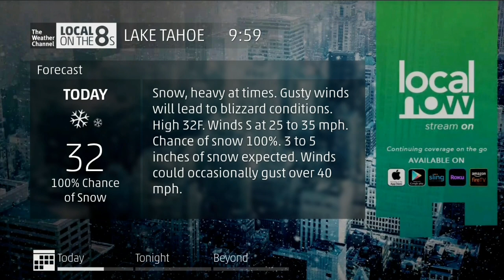Local on the 8s Emulation - 1/27/2021 9:59am CST - Lake Tahoe, CA | Avalanche Warning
Also, only a small percentage of people that watch my videos are actually subscribed so if you end up liking this video, be sure to subscribe, it only takes one second and you can always unsubscribe, enjoy the video.

If you want to do Local on the 8s Emulations for yourself, here is the link to the emulator!

Don't forget to check the community posts for extra content, news, schedules, updates, and more!